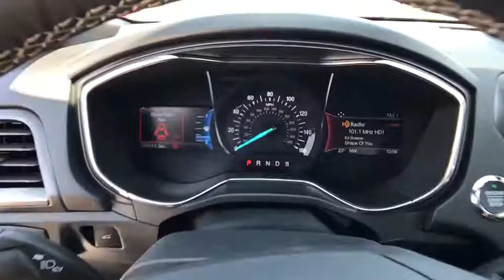2017 Ford Fusion Denver, Aurora, Parker, Highlands Ranch, Littleton, CO 170947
New 2017 Ford Fusion
2017 Ford Fusion Sport AWD - Stock#: 170947 - VIN#: 3FA6P0VP0HR407653

Nav System, Heated Leather Seats, Moonroof, Power Door Locks, All Wheel Drive, Turbo Charged Engine, POWER MOONROOF, Power Windows. White Platinum Metallic Tri-Coat exterior and Dark Earth Gray interior, Sport trim. AND MORE! OPTION PACKAGES: EQUIPMENT GROUP 401A Fusion V6 Sport Upgrade Package, 10-Way Power Passenger Seat, fore/aft, up/down, recline and 2-way power lumbar, Reverse Sensing System, (2) 4.2 Driver Configurable LCD Display In instrument cluster, Ambient Lighting, Dual-Zone Electronic Automatic Temperature Control, Radio: AM/FM/MP3 CD Player, Sony premium audio w/12 speakers and HD Radio, SYNC 3 Communications & Entertainment System, enhanced voice recognition, 8 center LCD capacitive touch-screen w/swipe capability, AppLink, 911 Assist, Apple CarPlay, Android Auto and 2 smart charging USB ports, FUSION V6 SPORT DRIVER ASSIST PACKAGE Power Converter 110V Outlet, Heated Steering Wheel, BLIS w/Cross-Traffic Alert (Blind Spot Information System), Rain-Sensing Wipers, Lane-Keeping System, lane-keeping alert, lane-keeping aid and driver alert system, SYNC Connect, Auto High Beams, POWER MOONROOF Universal Garage Door Opener, VOICE-ACTIVATED TOUCHSCREEN NAVIGATION SYSTEM pinch-to-zoom capability, SiriusXM Traffic and Travel Link w/5-year prepaid subscription, Not available in AK/HI, SiriusXM audio and data services each require a subscription sold separately, or as a package, by SiriusXM Radio Inc, If you decide to continue service after your trial, the subscription plan you choose will automatically renew thereafter and you will be charged according to your chosen payment method at then-current rates, Fees and taxes apply Our large inventory and wide selection of models, along with competitive pricing, allow us to make you a great deal on the Ford of your choice. At Mike Naughton Ford, our goal is to assist you in making a confident decision. Our friendly, professional staff members are here to answer your questions and listen to your needs. Wherever you live in the Denver area, or if you're driving from Lakewood, Highlands Ranch, Centennial or Englewood, we're ready to serve you! Please confirm the accuracy of the included equipment by calling us prior to purchase.